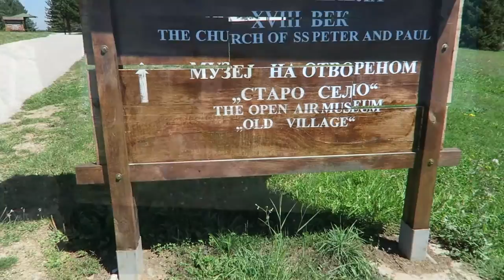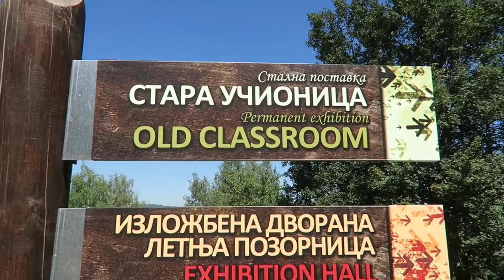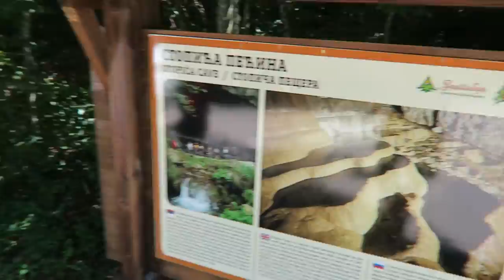🏡 19. Jahrhundert Dorf Sirogojno & Kalksteinhöhle Stopica ✈ Weltreise mit 4 Kindern - Serbien [HD]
In Sirogojno haben wir uns angesehen wie die Menschen früher lebten. Ein sehr interessantes und lehrreiches Erlebnis.
Auf dem Weg weiter entdeckten wir dann auch noch die schöne Kalksteinhöhle Stopica mit ihren tollen Kalkterrassen. 😍
Wieder mal ein gelungener Ausflug !

Wir sind die PADMAM Family eine 6-köpfige Großfamilie.
Mit unseren 4 Söhnen nehmen wir Dich mit auf die Reise in das LEBEN unserer Träume, es erwartet Dich eine Menge Spaß, aufregende Abenteuer, unberührte Natur, prächtige Flora & Fauna, interessante Parks und Museen, gesunder Lifestyle und unser positiver Mindset.

PADMAM ( Lotusblüte )  bildet sich aus den Anfangsbuchstaben unserer Vornamen
P atrick  -    A ndrej  -   D avid  -    M atej   -    A nna  -   M arek
und  steht im Buddhismus für das wahre Wesen des Menschen sie Symbolisiert die Reinheit, Pracht, Freude, Liebe den Verzicht und die Göttlichkeit.

✈ Verpasse keine Videos mehr!
Abboniere uns auf YouTube

♫ ► Music
Daniel Rosty - Aurora (Original Mix)

Liebe Grüße Deine
PADMAM Family